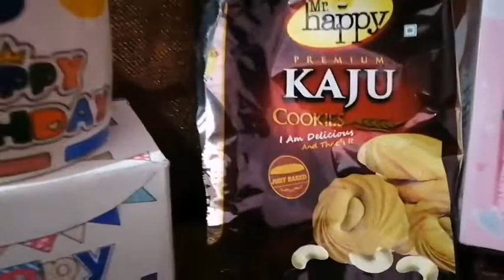BIRTHDAY Vlog ll Amrit Lamixane ll Birthday Celebration 2079...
Birthday Program of Myself

Amrit Lamichhane Is Authorized To Upload This video. Using of this video on other channels without prior permission will be strictly prohibited. (Embedding to the YouTube Channel is allowed).

Like For More About me;
Like me On Facebook..